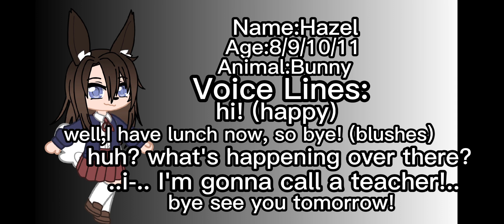I Need Voice Actor's//Read Description!)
so yea I'm pretty bored now, and I have school but I still have motivation -c-
if you want to join add me on discord/WhatsApp
My Username and phone number:
StarShakes#4346